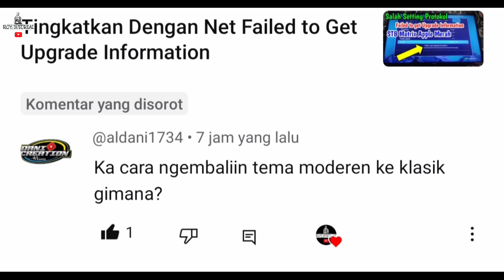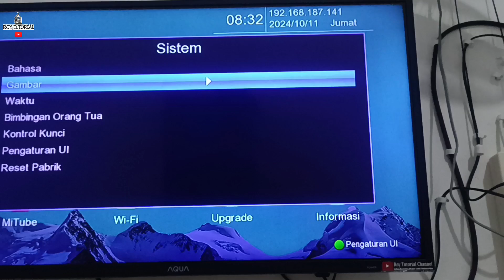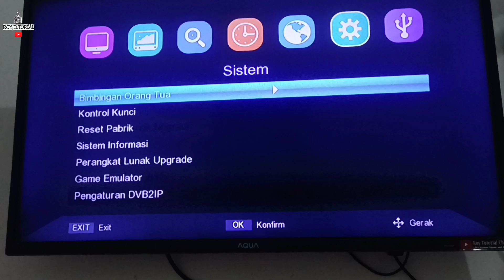Cara Mengganti Tema Mode Klasik STB Matrix Apple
Kesempatan kali ini saya berbagi Cara Mengganti Tema Mode Klasik STB Matrix Apple. Semoga bermanfaat Terima kasih.